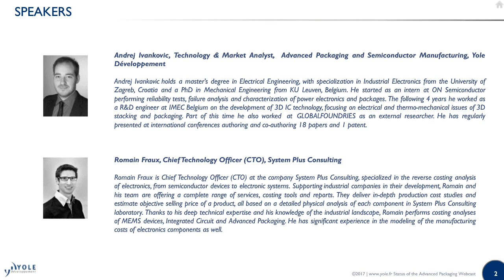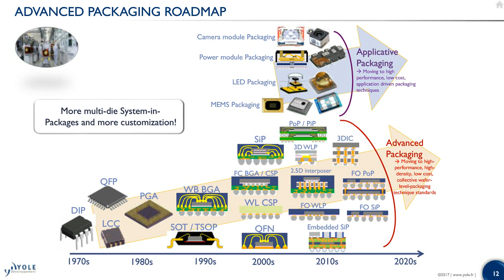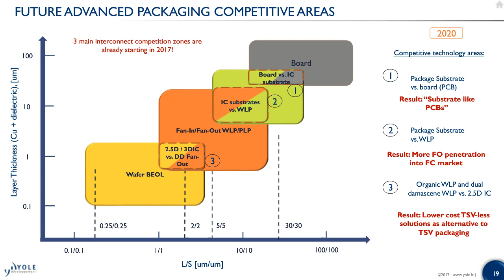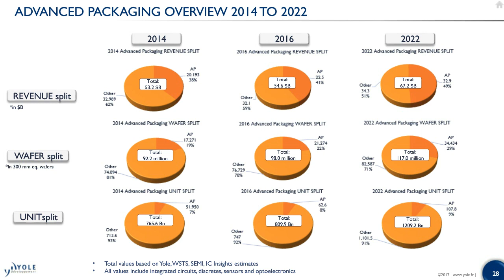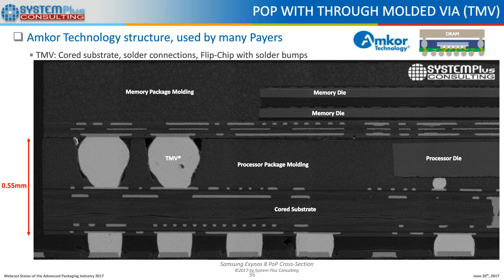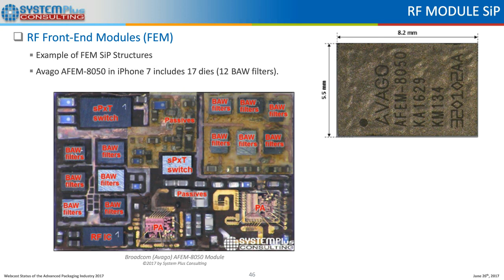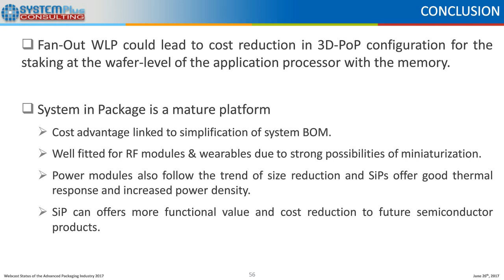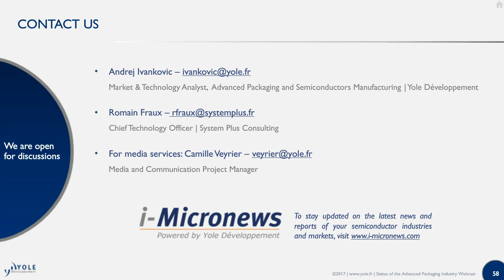Webcast Status Advanced Packaging 2017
Why is advanced packaging a critical enabler of future semiconductor devices? Will Fan-Out take over the market? What is the outlook per advanced packaging platform? Why is there a trend for System-in-Packages? Which technologies are in development? How is the supply chain changing and what business model shifts are under way?

Yole Développement proposes to share its analysis of the situation on the 26th of July with a dedicated webcast.